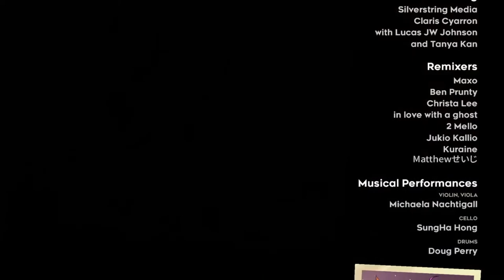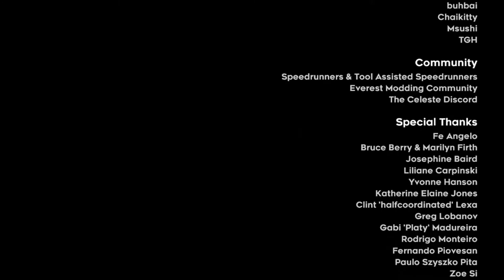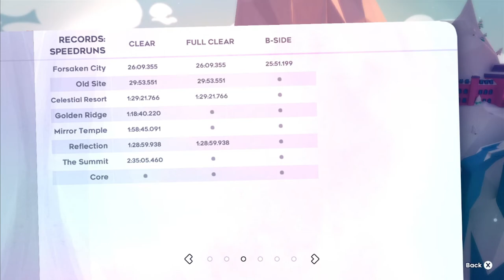Celeste - The Summit! - Part 36 - Couch Potatoes